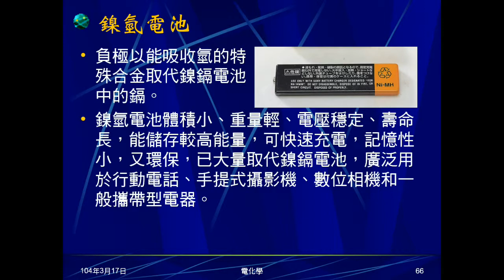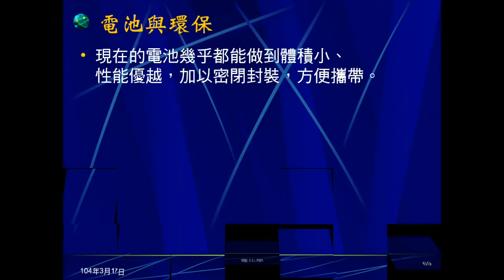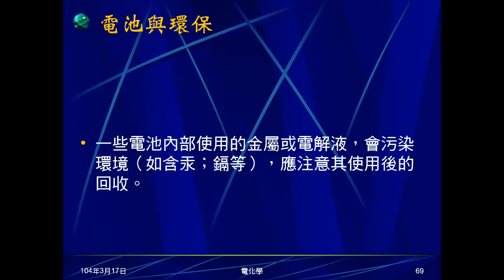103學年國三理化 電化學13：鎳鎘、鎳氫、鋰電池、太陽電池，電池與環保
介紹鎳鎘電池、鎳氫電池、鋰電池、太陽電池。說明現代電池的優點及使用，及環保的注意事項。